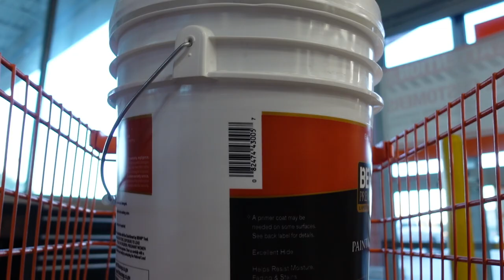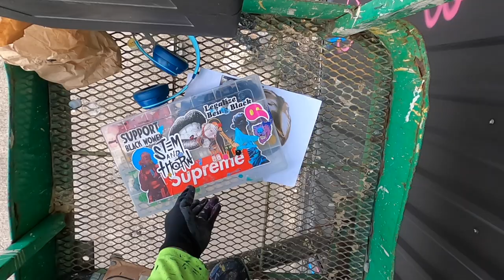My Brother's Keeper Mural VLOG (Wild West Mural Fest) | Jeremy Biggers | Stem & Thorn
Jeremy Biggers | Stem & Thorn creates "My Brother's Keeper" mural during the Wild West Mural Fest